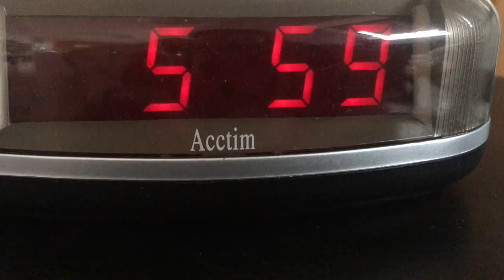CIRCLES - lottie jepps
This video is about CIRCLES - lottie jepps